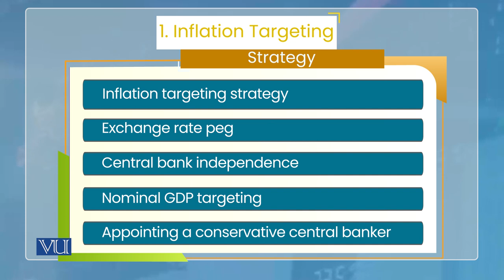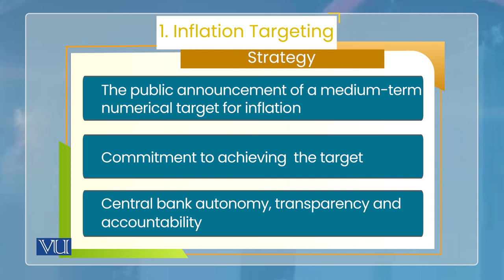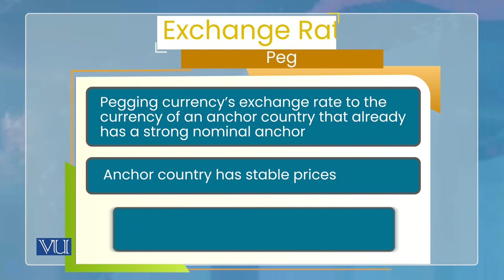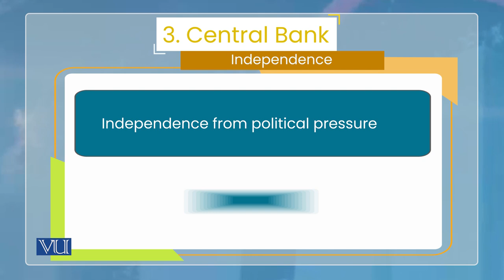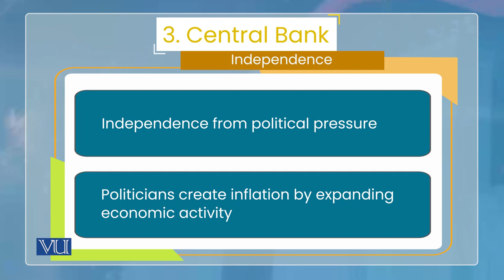Monetary Economics | ECO604_Topic169